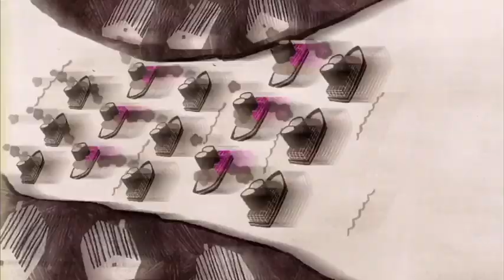Water in the bottle tastes better than the tap”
Clip from “Age of Stupid” 2008 (courtesy of Spanner Films)